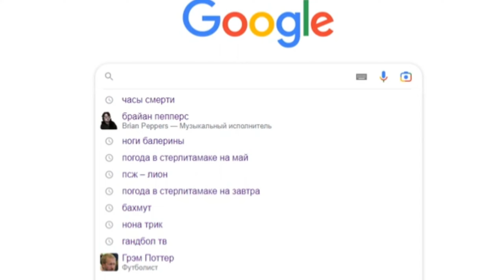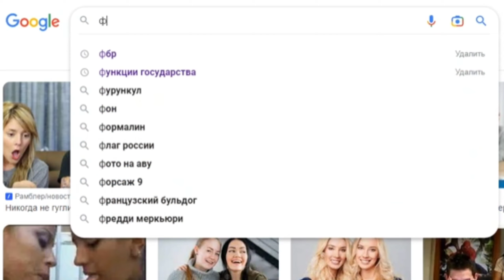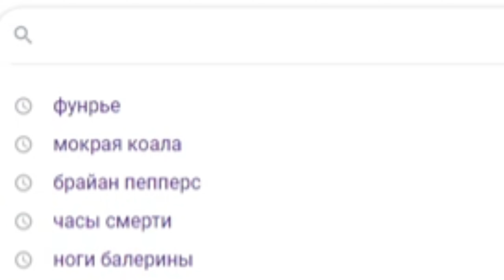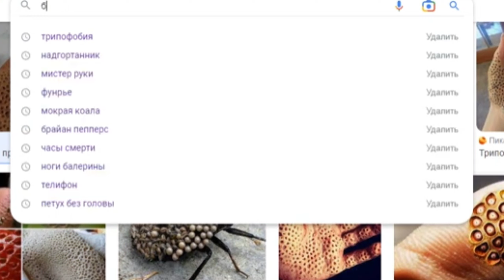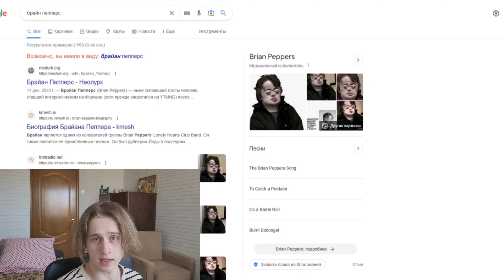ЗАПРЕЩЁННЫЕ ЗАПРОСЫ В GOOGLE